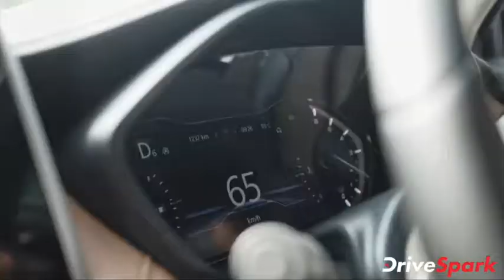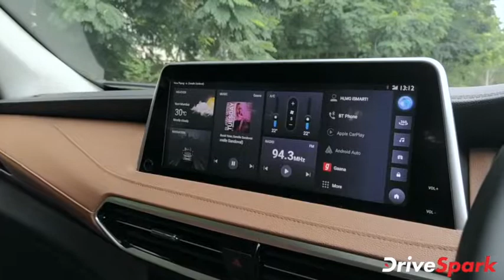MG Gloster ಬಿಡುಗಡೆಗೊಳಿಸಿದ MG Motor | ಬೆಲೆ, ವಿವರಣೆ ಹಾಗೂ ಇನ್ನಿತರ ವಿವರಗಳು | Kannada DriveSpark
ಎಂಜಿ ಮೋಟಾರ್ ಇಂಡಿಯಾ ತನ್ನ ಹೊಸ ಗ್ಲೋಸ್ಟರ್ ಎಸ್‌ಯುವಿಯನ್ನು ದೇಶಿಯ ಮಾರುಕಟ್ಟೆಯಲ್ಲಿ ಬಿಡುಗಡೆಗೊಳಿಸಿದ. ಹೊಸ ಎಂಜಿ ಗ್ಲೋಸ್ಟರ್ ಎಸ್‌ಯುವಿಯನ್ನುಮೊದಲ ಬಾರಿಗೆ 2020 ಆಟೋ ಎಕ್ಸ್‌ಪೋದಲ್ಲಿ ಪ್ರದರ್ಶಿಸಲಾಗಿತ್ತು.

ಎಂಜಿ ಗ್ಲೋಸ್ಟರ್ ಎಸ್‌ಯುವಿಯನ್ನು ಸೂಪರ್, ಸ್ಮಾರ್ಟ್, ಶಾರ್ಪ್ ಹಾಗೂ ಸ್ಯಾವಿ ಎಂಬ ನಾಲ್ಕು ಮಾದರಿಗಳಲ್ಲಿ ಮಾರಾಟ ಮಾಡಲಾಗುತ್ತದೆ. ಪ್ರತಿಯೊಂದು ಮಾದರಿಗಳಲ್ಲೂ ಹಲವಾರು ಫೀಚರ್ ಹಾಗೂ ಎಕ್ವಿಪ್ ಮೆಂಟ್ ಗಳನ್ನು ನೀಡಲಾಗುತ್ತದೆ. ಬೇಸ್ ಮಾದರಿಯಾದ ಸೂಪರ್ ನ ಬೆಲೆ ಎಕ್ಸ್ ಶೋರೂಂ ದರದಂತೆ ರೂ.28.98 ಲಕ್ಷಗಳಾದರೆ, ಟಾಪ್-ಎಂಡ್ 'ಸ್ಯಾವಿ' ಮಾದರಿಯ ಬೆಲೆ ಎಕ್ಸ್ ಶೋರೂಂ ದರದಂತೆ ರೂ.35.38 ಲಕ್ಷಗಳಾಗಿದೆ.

ಈ ಪ್ರೀಮಿಯಂ ಎಸ್‌ಯುವಿಗಾಗಿ ಬುಕಿಂಗ್ ಆರಂಭವಾಗಿದ್ದು, ವಿತರಣೆಗಳು ಶೀಘ್ರದಲ್ಲೇ ಆರಂಭವಾಗಲಿವೆ.

ಎಂಜಿ ಗ್ಲೋಸ್ಟರ್ ಬಗೆಗಿನ ಮತ್ತಷ್ಟು ವಿವರಗಳಿಗಾಗಿ ಈ ವೀಡಿಯೊ ನೋಡಿ.